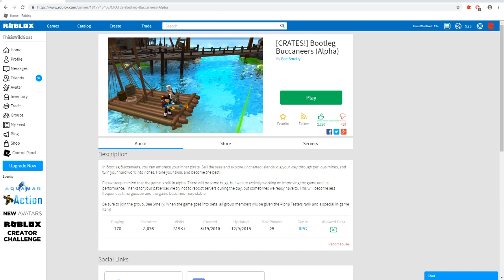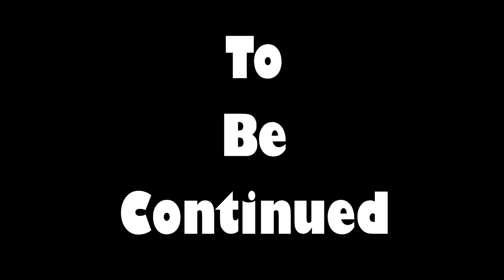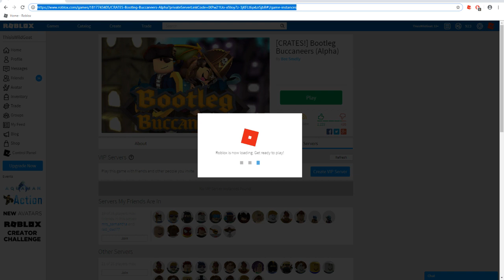Roblox Bootleg Buccaneer with Friends! - Part 1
Try this game: Roblox - Bootleg Buccaneer
It is AMAZING! Grappling hooks, ship battles, adventures and so much more! I was privileged to record with a group of friends.